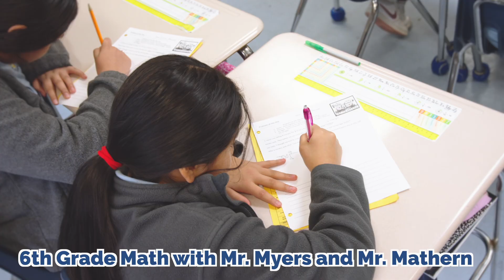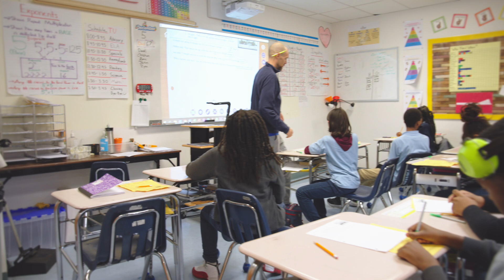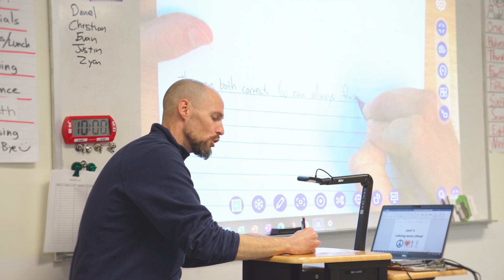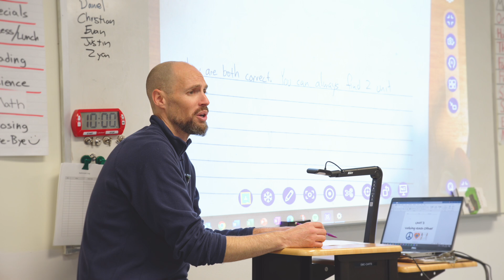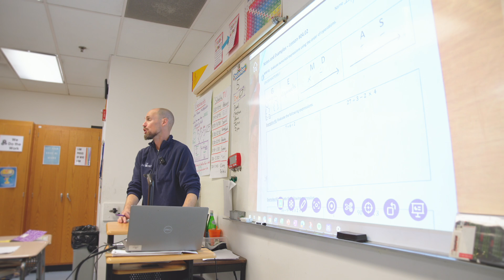6th Grade Math at DC Prep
Peek inside a 6th grade classroom at DC Prep! Mr. Myers and Mr. Mathern teach math at Edgewood Middle Campus, the top-scoring middle school in the city according to OSSE’s DC School Report Cards. Mr. Myers is a 2024 nominee for the Presidential Award for Excellence in Math & Science Teaching.